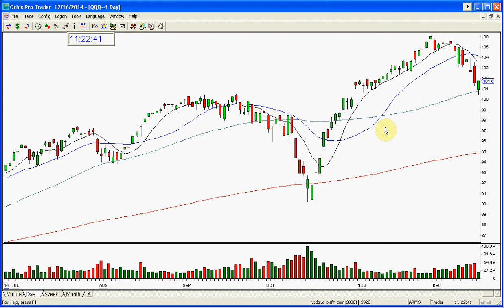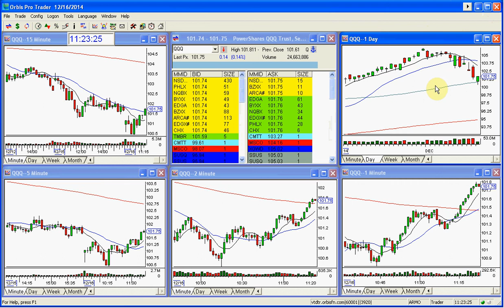QQQ STOCK SWOOSH MARKET CALL-12-16-2014